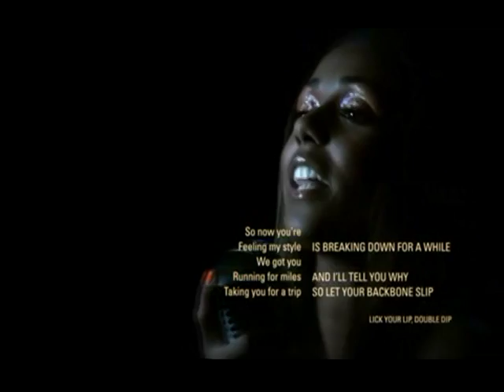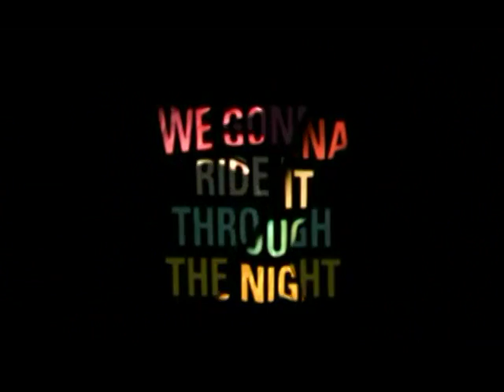Ida Corr - Ride My Tempo (Deeper People Remix) Music video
Ida Corr - Ride My Tempo (Deeper People Remix) Non-official video edited by Robert McAuley. P&C 2008/2009 Lifted House Denmark.